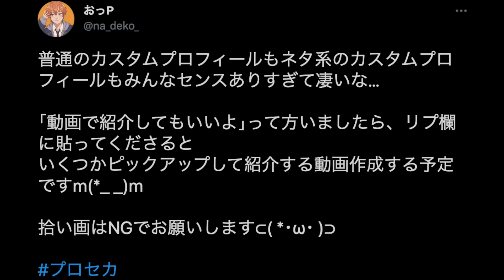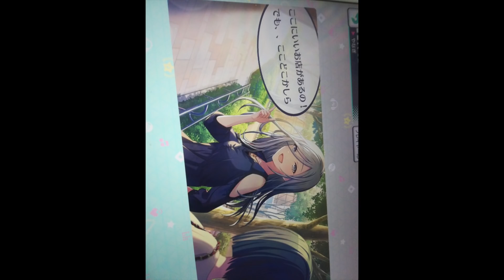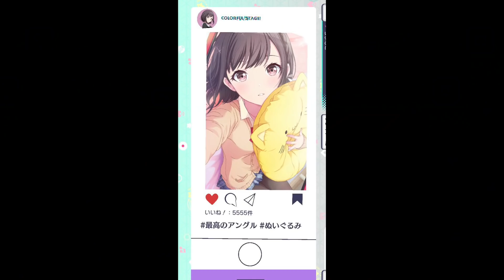職人達が｢プロセカカスタムプロフィール｣で作成した作品が凄すぎた w w w【全45作品】